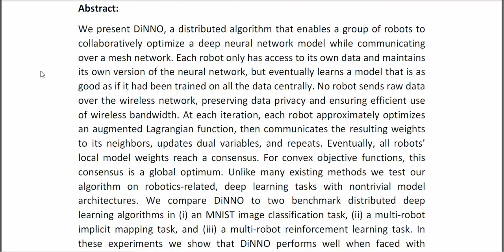DiNNO Distributed Neural Network Optimization for Multi Robot Collaborative Learning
IEEE PROJECTS 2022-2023 TITLE LIST

Support Including Packages
* Complete Source Code
* Complete Documentation
* Complete Presentation Slides
* Flow Diagram
* Database File
* Screenshots
* Execution Procedure
* Readme File
* Video Tutorials
* Supporting Softwares
Support Specialization
* 24/7 Support
* Ticketing System
* Voice Conference
* Video On Demand
* Remote Connectivity
* Document Customization